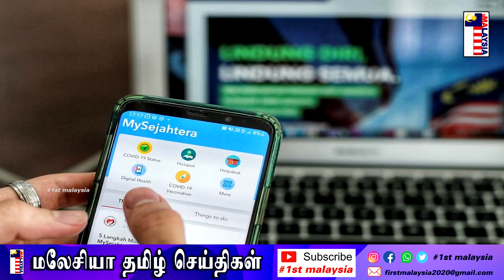MALAYSIA TAMIL NEWS அரசு தமிழ்ப் பள்ளிகளுக்கு தரமற்ற கணினிகளை வழங்கியதா ? டாக்டர் ராமசாமி மறுப்பு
1st Malaysia Tamil News: அரசு தமிழ்ப் பள்ளிகளுக்கு தரமற்ற கணினிகளை வழங்கியதா ? டாக்டர் ராமசாமி மறுப்பு

கோவிட்டால் 1 லட்சத்து 40 ஆயிரம் பேர் வேலையிழந்தனர் ; மனிதவள அமைச்சர்

சீன ஆலய கலவரம்; விசாரணையை விரைவுப்படுத்துவீர்

தாய்லாந்துக்கான அதிவேக ரயில் சேவை; அரசின் முடிவுக்கு முஹிடின் ஆதரவு

நாட்டில் 8,000-க்கும் மேற்பட்ட மாணவர்களுக்கு கோவிட் பாதிப்பு